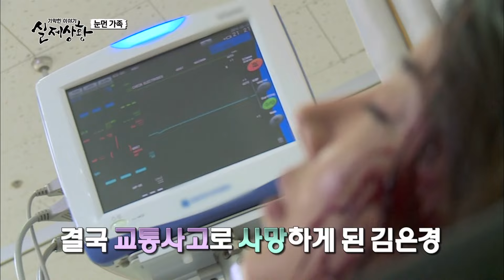[실제상황][170-1] 동생 장례 막 치르고 온 며느리에게 사망 보험금을 요구하는 시댁 ㄷㄷ